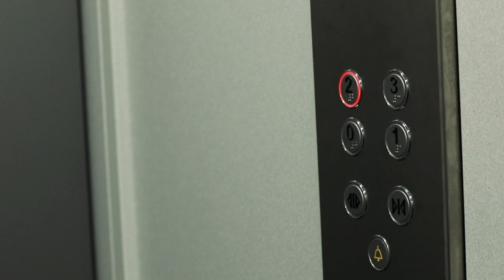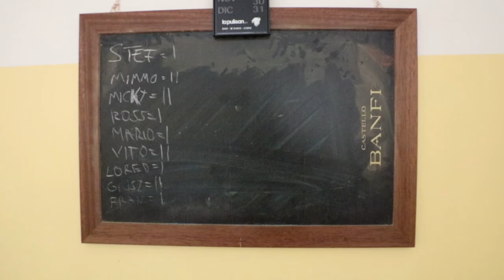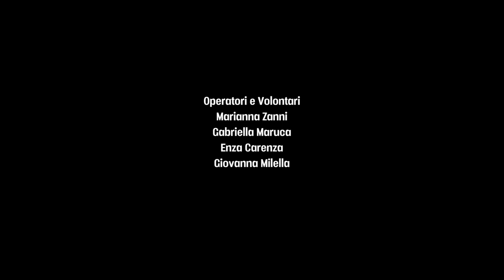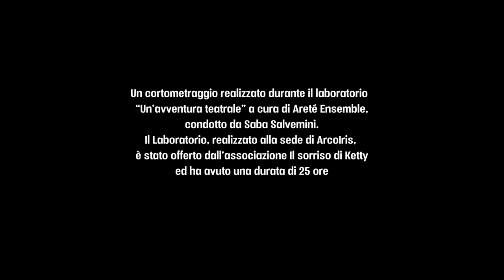LA NOSTRA CASA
SINOSSI
La storia di Dario un operatore sociale alle prime armi che finisce in una casa famiglia per riuscire a passare l'estate. Saranno molte le sorprese che lo aspettano. Una piccola commedia giocata attorno ai “generi” del cinema.
Un cortometraggio, una storia pieni di speranza e che accettano il cambiamento qualunque esso sia. Un piccolo e divertente viaggio intorno alle scelte della vita.

IDEA
La nostra casa è nato da una piccola magia, da un'intesa che si è creata in pochissime ore di lavoro tra tutti noi, tra tutti i partecipanti al progetto.
Un'esperienza unica che in pochissimo appuntamenti ci ha permesso di entrare in una storia che parlava di tutti noi, di giocare al gioco del cinema ed al contempo di far teatro. Ci siamo persi tutti, divertendoci e ognuno prendendosi degli spazi creativi e di serena libertà.
Il lavoro nato da una collaborazione tra l'associazione Il sorriso di Ketty, la cooperativa Arcoiris e l'associazione Aretè Ensemble ha creato una sinergia speciale ed il desiderio di dare tutti il meglio di quello che si aveva.
Ne è venuto fuori un lavoro semplice, non sofisticato, ma chiaro e ricco di tante piccole verità belle e meno bello che portiamo con noi ovunque andiamo.

CREDITI
Regia e pretesto narrativo Saba Salvemini
Montaggio Saba Salvemini
Fotografia e color Luigi Demonte

Operatori e Volontari, Marianna Zanni, Gabriella Maruca, Enza Carenza, Giovanna Milella
Il nostro GRAZIE ai genitori dei nostri magnifici ragazzi

Un cortometraggio realizzato durante il laboratorio   “Un’avventura teatrale” a cura di Areté Ensemble, condotto da Saba Salvemini. Il Laboratorio, realizzato alla sede di ArcoIris,  è stato offerto dall’associazione Il sorriso di Ketty ed ha avuto una durata di 25 ore
Una produzione Il sorriso di Ketty, ArcoIris ed Areté Ensemble